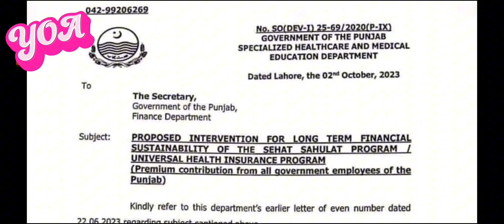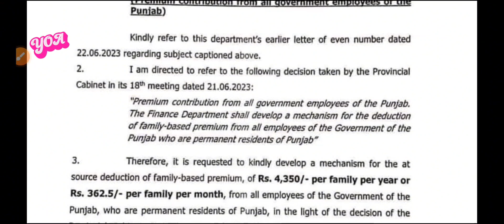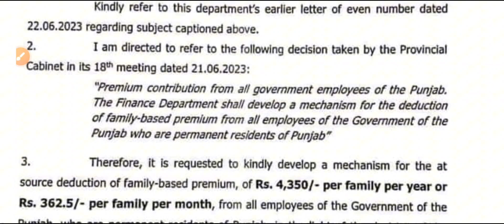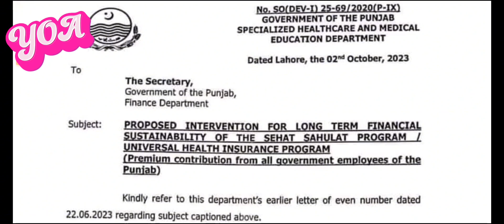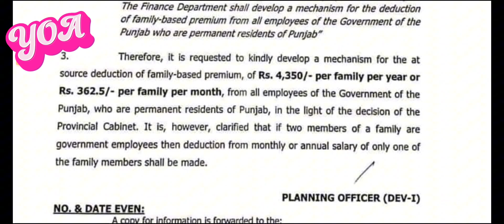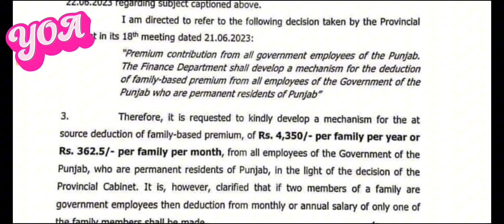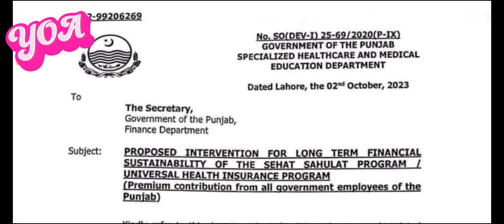Bad News | Salary deduction from Govt Employees | How much salary will be deducted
Govt decided to deduct salary from employees. How much salary will be deducted.
When pay deduction will start. Bad news for Govt Employees .